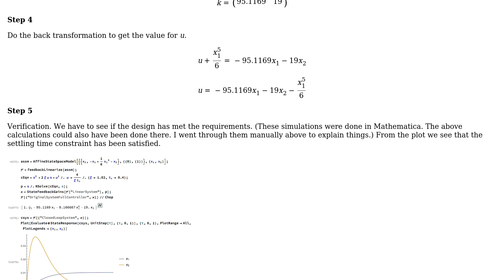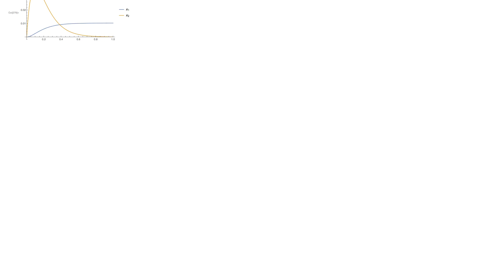Engineering: Controller design with pole placement method with given damping and settling time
With thanks & praise to God, and with thanks to the many people who have made this project possible! | Content (except music & images) licensed under CC BY-SA | Music | Images & others | With thanks to user Suba Thomas user spe4ker and the Stack Exchange Network Trademarks are property of their respective owners. You are responsible for your own actions.